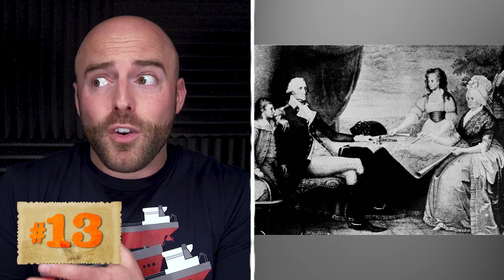50 AMAZING Facts to Blow Your Mind! 71